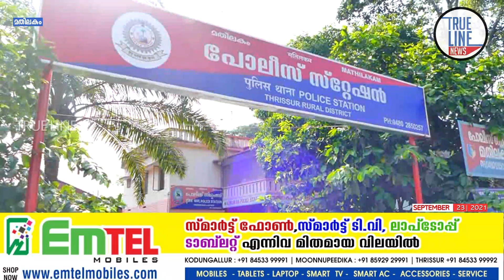യുവതിയുടെ സ്വകാര്യദൃശ്യങ്ങൾ സോഷ്യൽമീഡിയയിലൂടെ പ്രചരിപ്പിച്ചകേസിൽ എസ്എൻപുരം സ്വദേശികളായ4പേർ അറസ്റ്റിൽ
യുവതിയുടെ വിവാഹം നടക്കാൻ പോകുന്നതറിഞ്ഞാണ് വിദേശത്തുള്ള ഇയാൾ ദൃശ്യങ്ങൾ വാട്സ് ആപ് ഗ്രൂപ്പിലൂടെ പ്രചരിപ്പിച്ചത്.